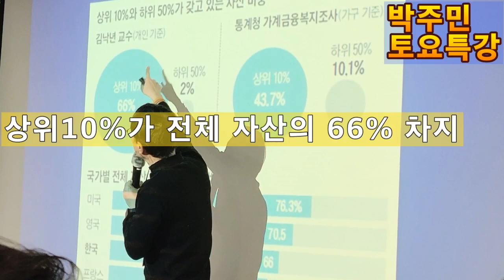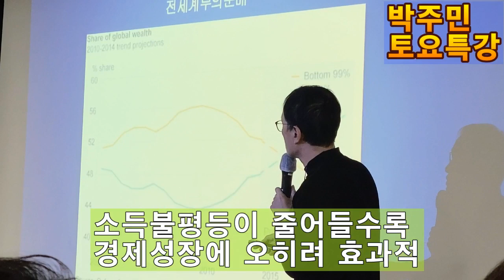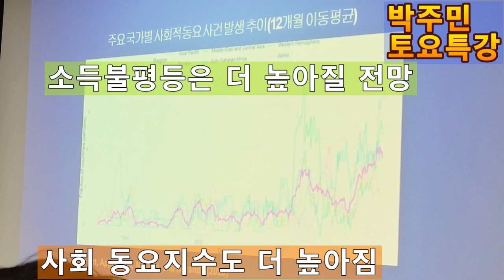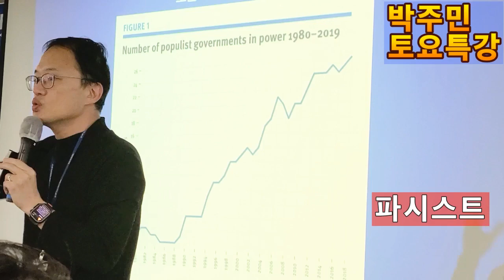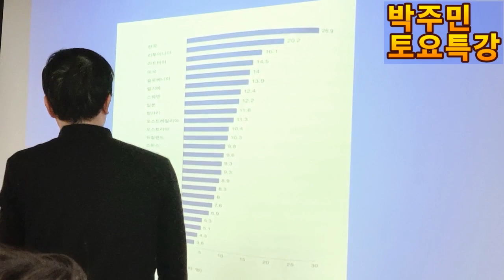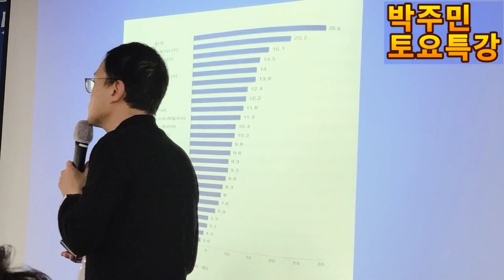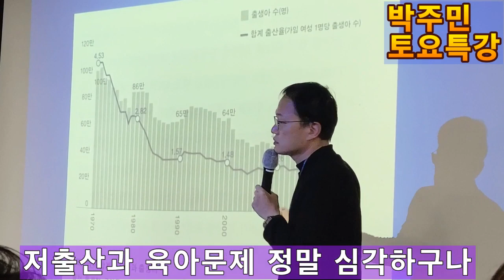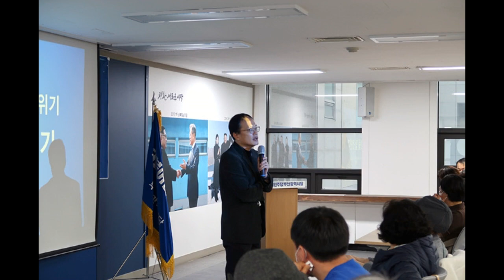💙💙💙윤석열이 서민 삶에 관심이나 있을까?ㅠㅠ